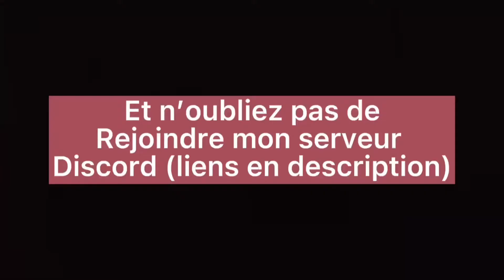Future update serveur! | Work at pizza place🍕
Description

Découverte d'une future mise à jours de pizza place!
Info

Info Technique

Montage: CapCut, Vega pro 16
Recording: Bandicam

Remerciement

Merci beaucoup pour les 30 abonnés !

Objectif(s)

Objectif 15 Likes sur cette vidéo!🎁